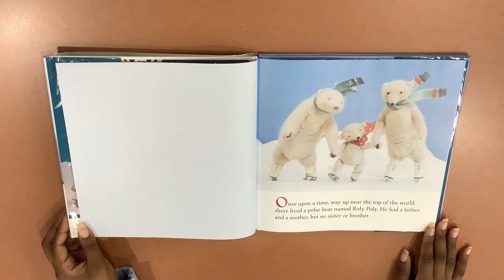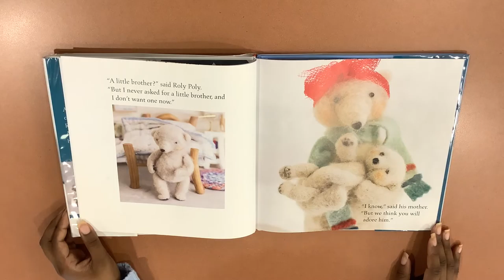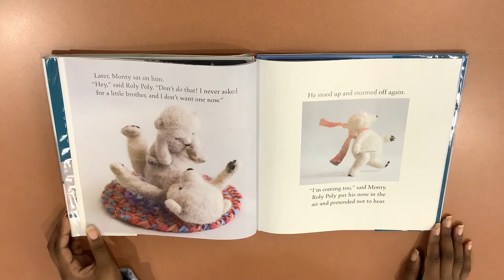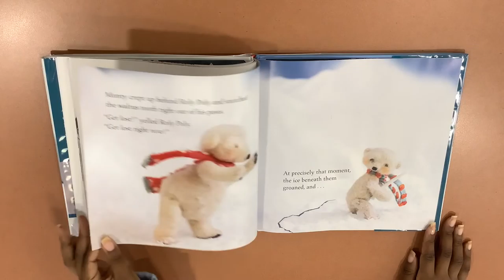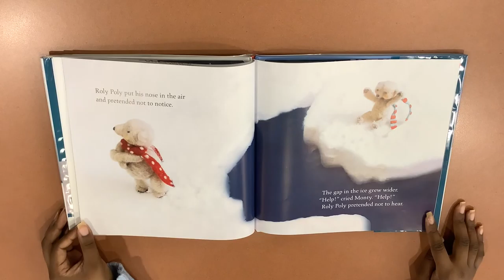Story Time with the Children’s Department of the Conyers Rockdale Library